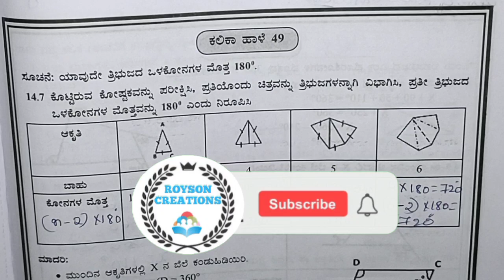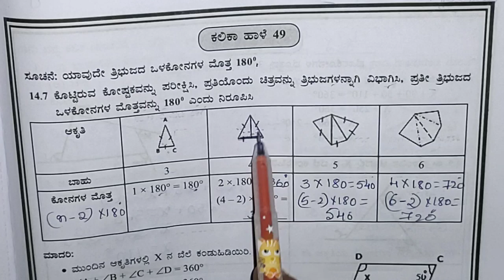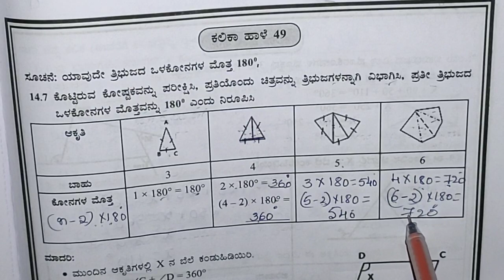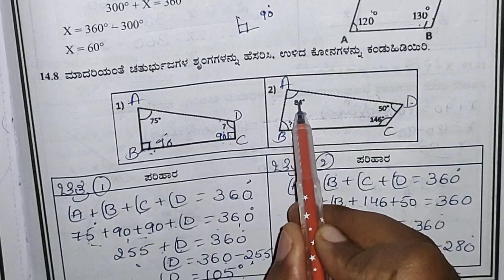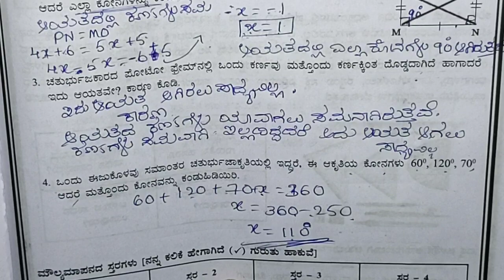Kalika Chetharike 8th Maths | ಕಲಿಕಾ ಹಾಳೆ 49,50 ಉತ್ತರಗಳೊಂದಿಗೆ | 8th ಗಣಿತ Learning Sheet 49,50